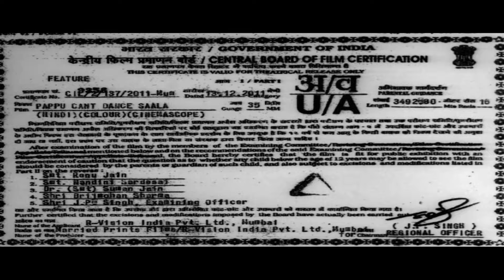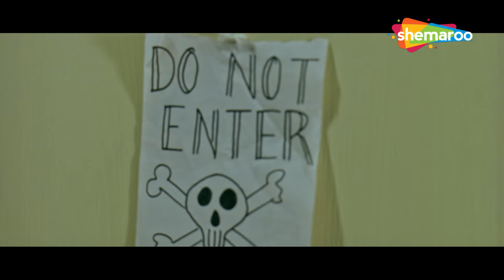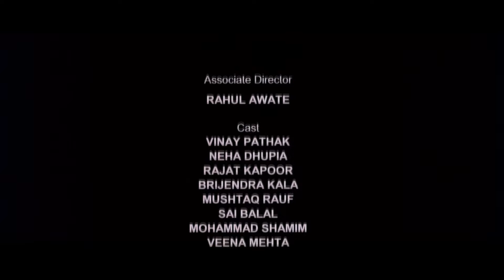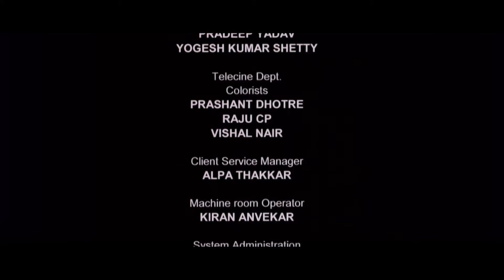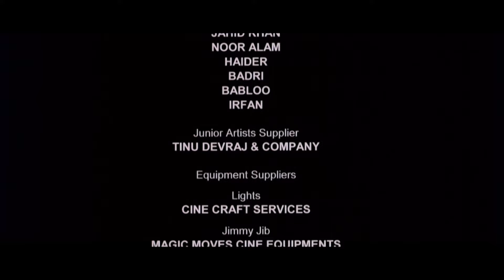सीधासाधा आदमी और एक बार डांसर की प्रेम कहानी | NEHA DHUPIA VINAY PATHAK SUPERHIT ROMANTIC HD MOVIE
Pappu Can't Dance Saala is a 2011 Indian romantic comedy film written and directed by Saurabh Shukla. The film stars Vinay Pathak and Neha Dhupia, whilst Rajat Kapoor, Naseeruddin Shah, Sanjay Mishra, and Saurabh Shukla play supporting roles.

पप्पू कांट डांस साला 2011 की एक भारतीय रोमांटिक कॉमेडी फिल्म है, जो सौरभ शुक्ला द्वारा लिखित और निर्देशित है। फिल्म में विनय पाठक और नेहा धूपिया हैं, जबकि रजत कपूर, नसीरुद्दीन शाह, संजय मिश्रा और सौरभ शुक्ला ने सहायक भूमिकाएँ निभाई हैं।

सीधासाधा आदमी और एक बार डांसर की प्रेम कहानी | NEHA DHUPIA VINAY PATHAK SUPERHIT ROMANTIC HD MOVIE | PAPPU CANT DANCE SAALA (2011)

Next-door neighbours Vidyadhar, an orthodox Hindu man, and Mehak, an urban dancer, cannot stand each other. However, they must live together when their apartments get raided.

पड़ोसी विद्याधर, एक रूढ़िवादी हिंदू व्यक्ति, और महक, एक शहरी नर्तकी, एक दूसरे के साथ खड़े नहीं हो सकते। हालाँकि, जब उनके अपार्टमेंट पर छापा मारा जाता है तो उन्हें एक साथ रहना होगा।

Movie - Pappu Can't Dance Saala (2010)
Director - Saurabh Shukla
Writers - Rahul Awate, Saurabh Shukla
Star Cast - Neha Dhupia, Vinay Pathak, Rajat Kapoor, Naseeruddin Shah, Saurabh Shukla, Sanjay Mishra, Brijendra Kala

फ़िल्म - पप्पू कांट डांस साला (2010)
निर्देशक-सौरभ शुक्ला
लेखक - राहुल अवाटे, सौरभ शुक्ला
स्टार कास्ट- नेहा धूपिया, विनय पाठक, रजत कपूर, नसीरुद्दीन शाह, सौरभ शुक्ला, संजय मिश्रा, बृजेंद्र काला

Bollywood Comedy
Follow us on: